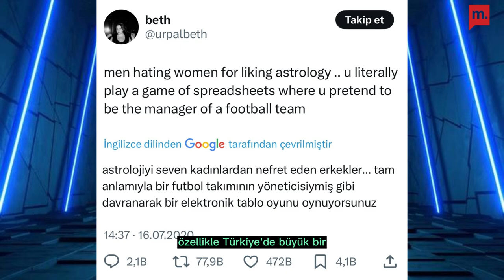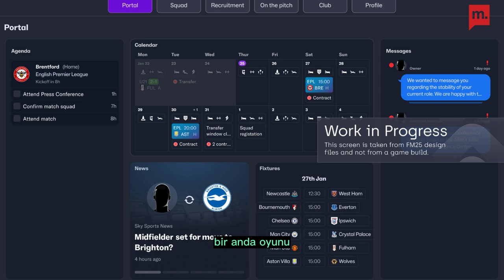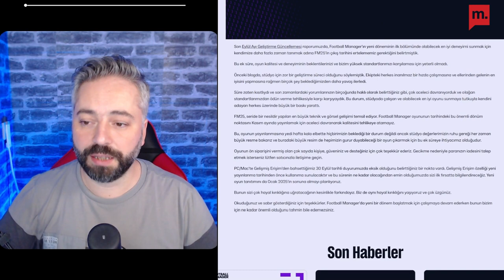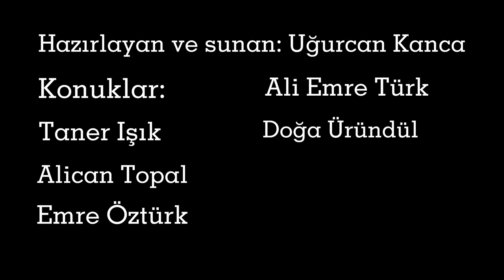Football Manager 2025 Skandalı | Taner Işık, @futboldiliveed, @aliemreturk @fmanaliz | SV B5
Hepinize merhabalar ben Medyascope Spor’dan Uğurcan Kanca. İçerik editörlüğünü tamamıyla benim üstlendiğim yeni formatımız Segundo Volante ile karşınızdayız. Programımızın beşinci bölümünde Football Manager 2025'in 4 ay sonrasına ertelenmesinin ardından kamuoyunda oluşan tepkileri ve bunun ne gibi sonuçlar doğurabileceğini değerli konuklarımızın da katılımıyla değerlendirdik. Hepinize keyifli seyirler.

Program Detayı:

- FM 25 skandalı üzerine

- Football Manager'in tarihçesi

- Football Manager'in rakipsiz bir oyun olması

- Sports Interactive'in oyunu 4 ay sonraya ertelemesi

- Taner Işık'ın konu hakkında yorumları

- Sosyal medyada Futbol Dili ve Edebiyatı olarak tanınan Alican Topal'ın konu
hakkındaki yorumları

- E-Milli Football Manager oyuncusu Emre Öztürk'ün (FM Analiz) konu hakkındaki yorumları

- Ali Emre Türk'ün konu hakkındaki yorumları

- Medyascope editörü Doğa Üründül'ün konu hakkındaki yorumları

- Programın yapımcısı Uğurcan Kanca'nın konu hakkındaki yorumları

00:00 Başlangıç
00:01 FM 25 Skandalı Trailer
02:16 Taner Işık'ın konu hakkındaki yorumları
06:23 Futbol Dili ve Edebiyatı, Alican Topal'ın konu hakkındaki yorumları
10:12 FM Analiz, Emre Öztürk'ün konu hakkındaki yorumları
11:52 Ali Emre Türk'ün konu hakkındaki yorumları
17:56 Medyascope Spor editörü Doğa Üründül'ün konu hakkındaki yorumları
24:55 Programın yapımcısı ve içerik editörü Uğurcan Kanca'nın konu hakkındaki yorumları
29:02 Kapanış ve emeği geçenler

Football Manager
FM 24
FM 25
FM 25 ertelendi
Football Manager kariyer videoları
Football Manager taktik videoları